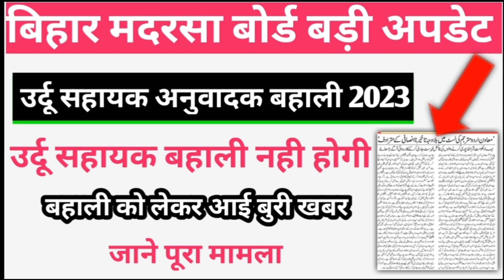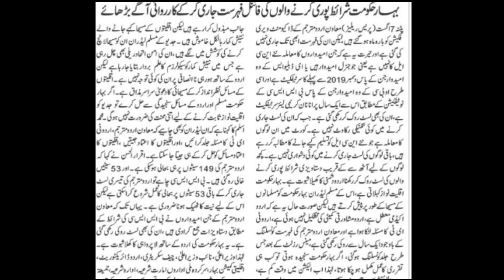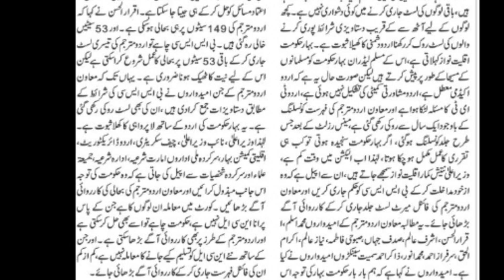उर्दू सहायक अनुवादक बहाली 2023/उर्दू सहायक अनुवादक बहाली नही होगी/बहाली को लेकर आई अपडेट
Bihar madarsa Urdu sahayak anuwadak letest update
Bihar Urdu sahayak anuwadak ki bahali kaise hogi
Bihar Urdu sahayak anuwadak ki bahali ab kaise hogi
Urdu sahayak anuwadak bahali kab tak shuru hogi
Urdu sahayak anuwadak bahali kon karega
Urdu sahayak anuwadak news
Urdu sahayak anuwadak bahali kon karega Sarkar ya secratery
Urdu sahayak anuwadak result kab jari hoga
Urdu sahayak anuwadak kiya hain